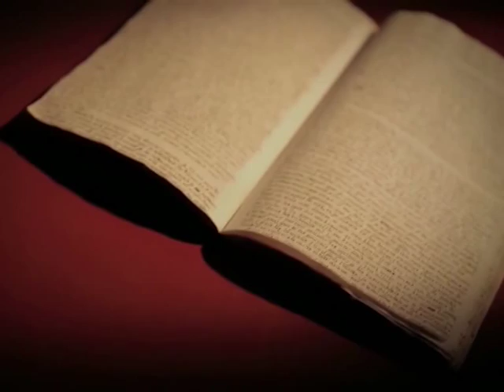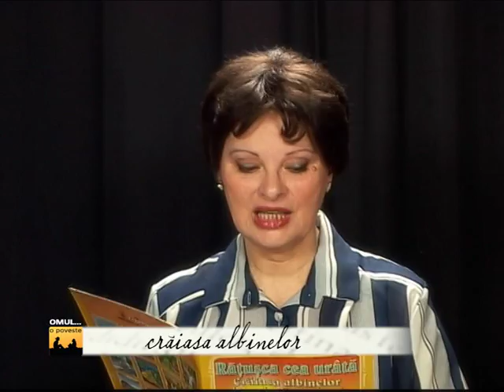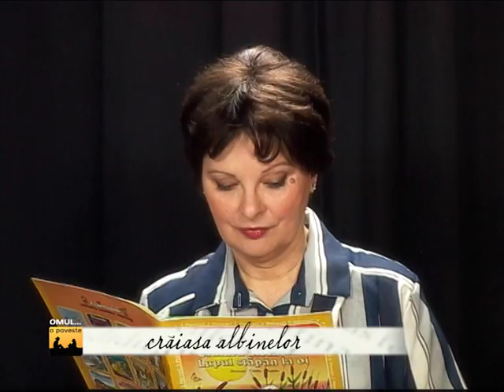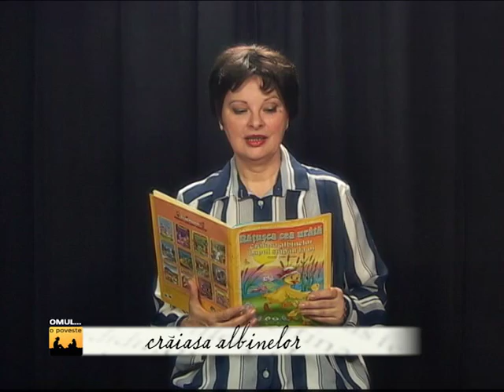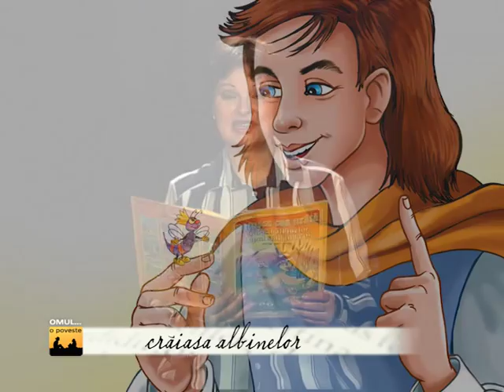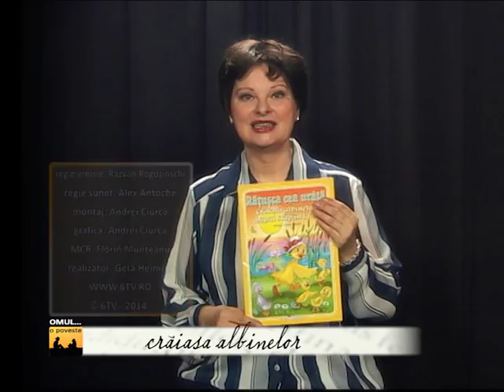OMUL... O POVESTE 2014 07 06